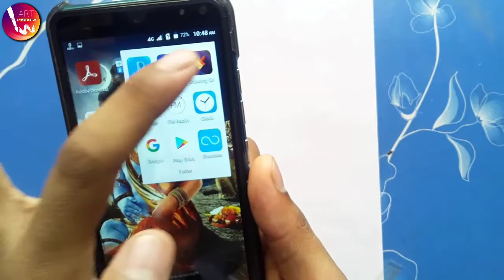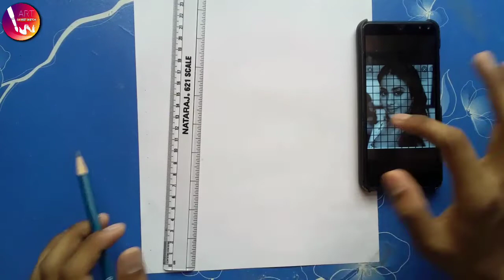FACE OUTLINE WITH GRID METHOD || How to draw face outline with grid method || SANKET SKETCH ART